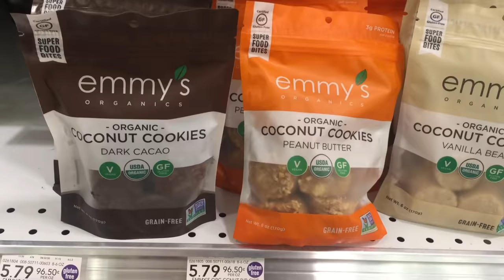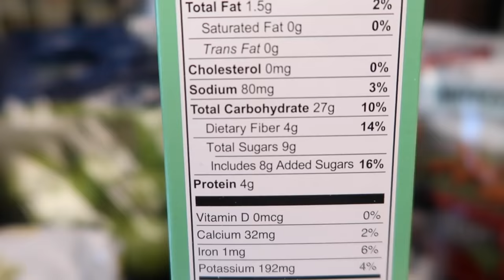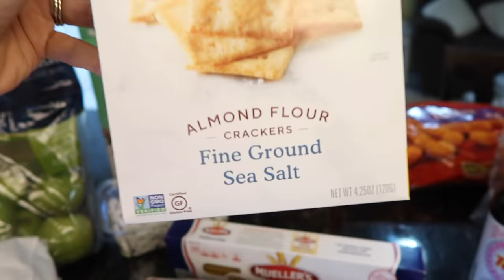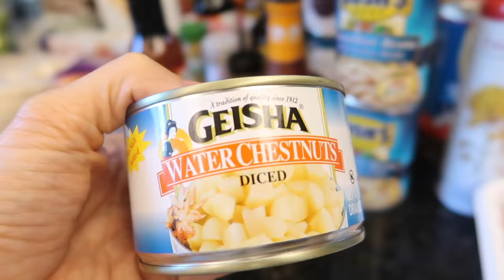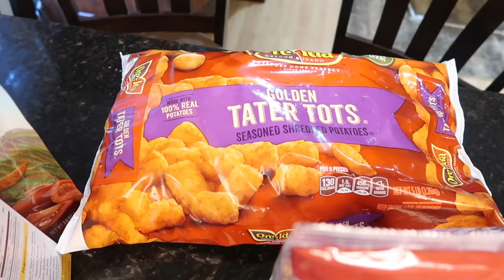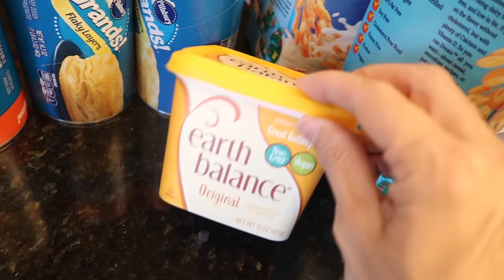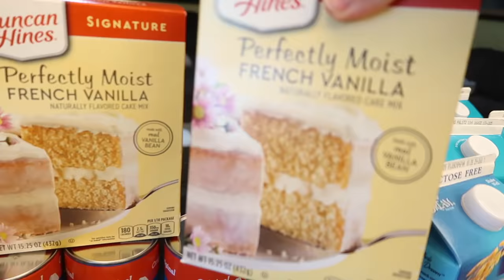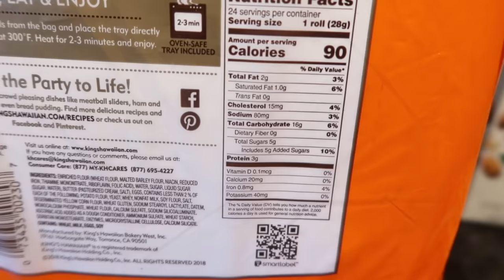Large Publix Grocery Haul! Family of 6! Is Shopping A Pleasure?! Also Some Meal Ideas!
Hey party people!  Thanks so much for hanging out with me while I share with you this Publix grocery haul!  I went to Publix several days after I made my trip to Costco to gather some essentials that my Costco doesn't provide.  So I hope you get some meal ideas from this video, or at least enjoy hanging out with me while I show you my grocery loot for my 'large' family of 6!

Best,
  Kim!